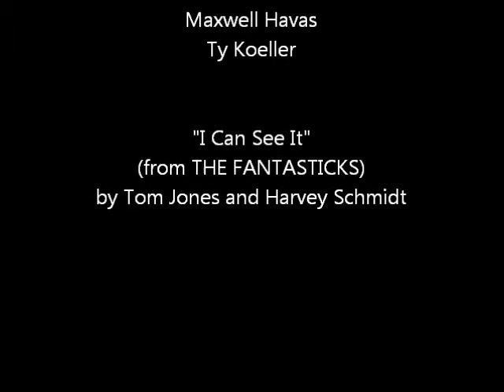Spring Recital 2013 - Maxwell Havas and Ty Koeller - I Can See It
Maxwell Havas and Ty Koeller sing "I Can See It" from THE FANTASTICKS at the Lori Moran Music Studio Spring Recital on May 4, 2013